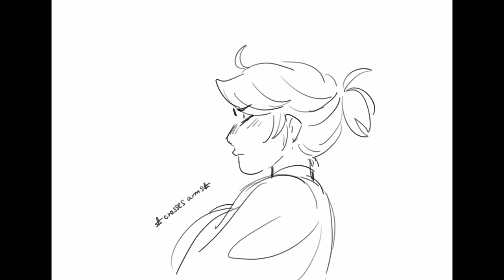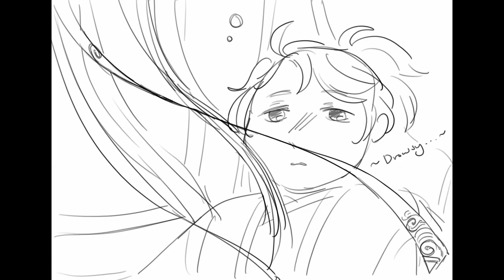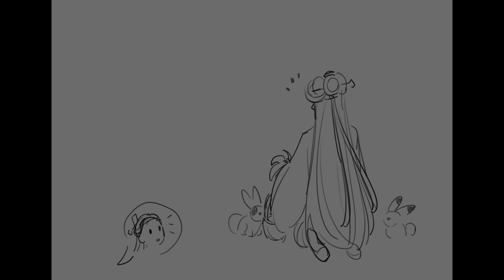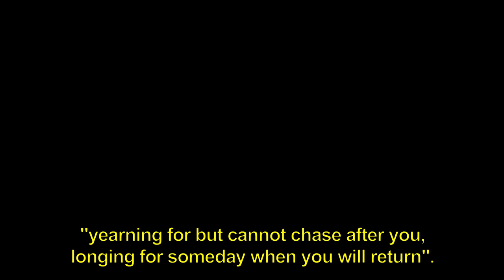MDZS Animatic | Planting Sizhui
I'm too far gone down this hole

Programs:
Krita (Size 20.00 Basic Opacity 2 Brush)
Davinci Resolve
- I am so bad at video editing pls don't hurt me if something's mistimed

- Maybe I did take some translation liberties and again I am so sorry if I have done wrong